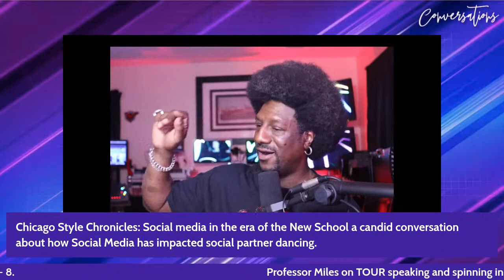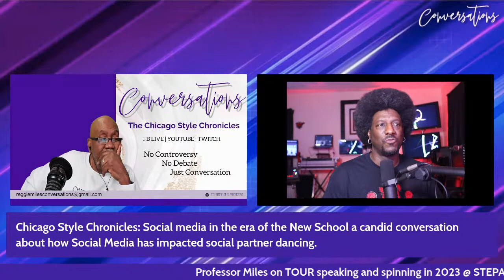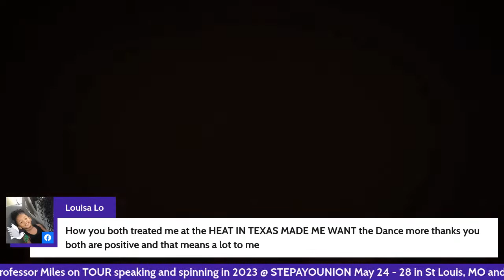Conversations: The Chicago Style Chronicles with Professor Reggie Miles featuring Brian Forbes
An oral history project documenting the people, places and event in the Steppin Community